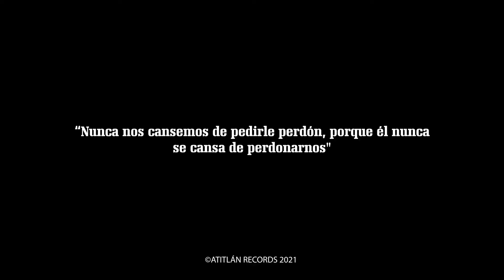Enkar ofs perdóname ft Angeli Video oficial